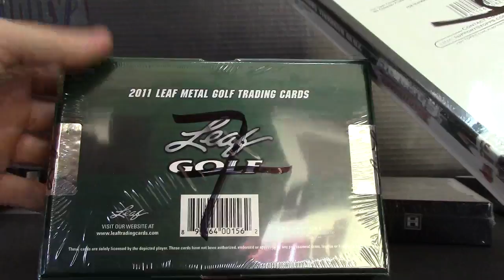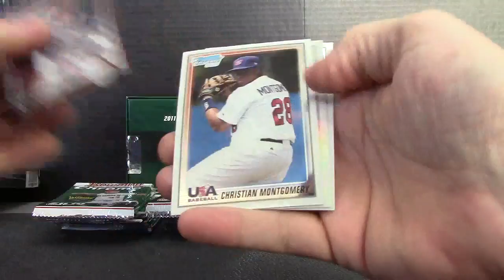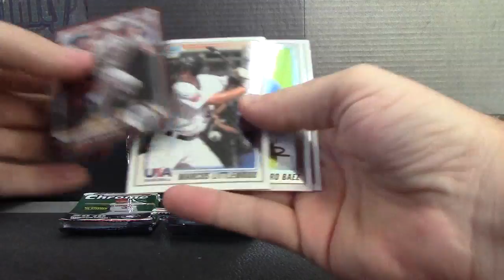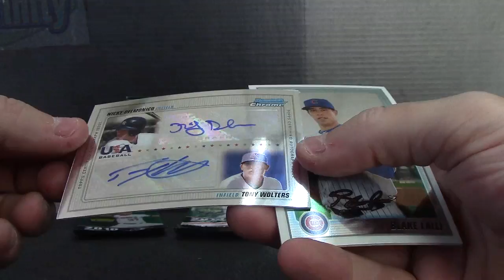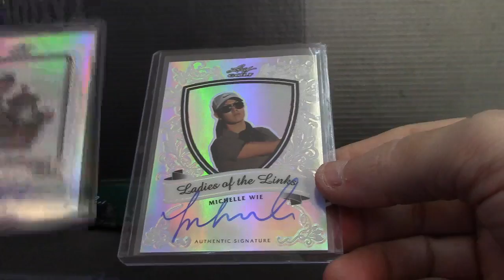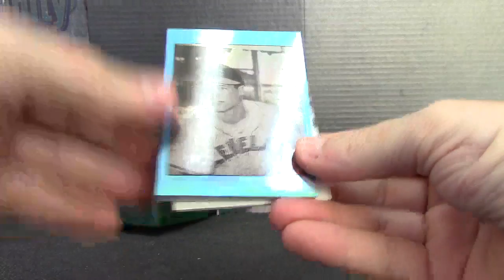ACE's 2013 Inception, 2010 Chrome & 2012 Metal Golf 3 Box Break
Thanks a lot ACE, Chris J.